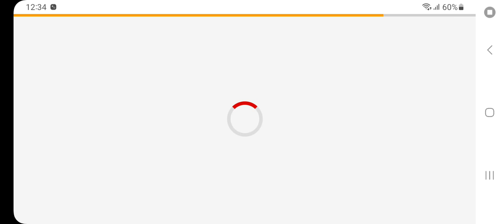40p Bonus on HorusMegaways will my luck change ????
Playing at

Gamble Aware 18+